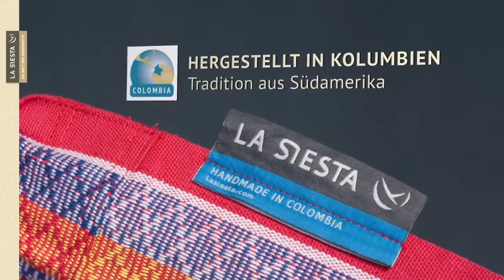LA SIESTA Pintoresca Doppel Hängematte in traditionellem Muster